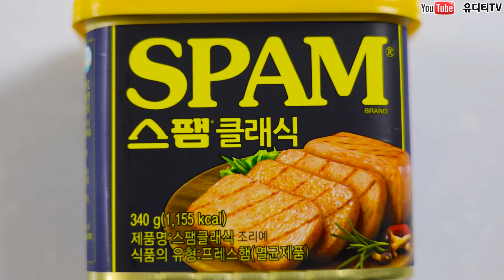ASMR 밥적당히 & 삼겸살 김치찌개 & 야채계란말이 & 스팸구이 & 묵은지김치 MOUNTAIN RICE & KIMCHI & SPAM & EGG KOREAN FOOD MUKBANG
비지니스 관련 이메일 문의